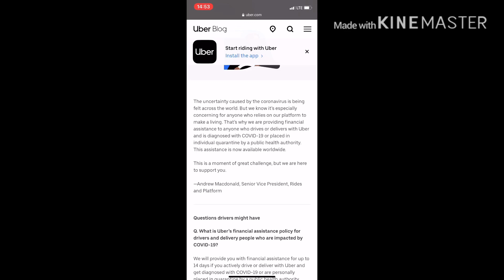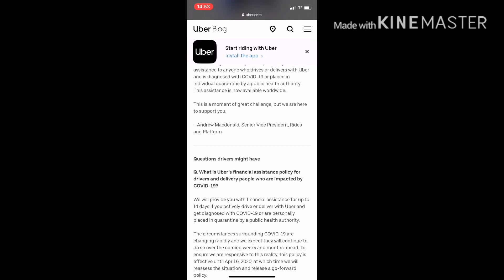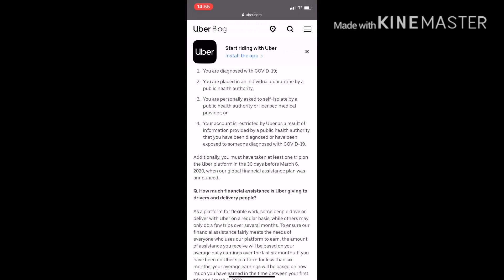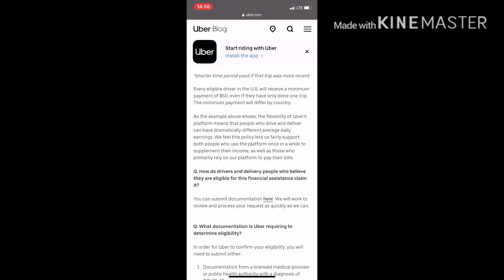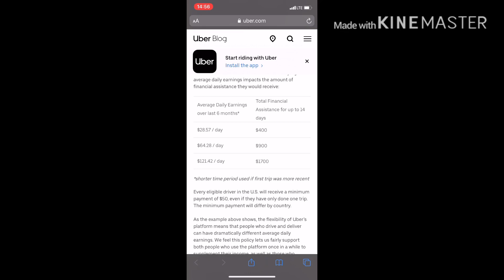Uber’s Compensation Plan To Help Drivers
I am here to help with any questions about Uber, Lyft, Doordash & Postmates..
Always be safe, don't be stupid!!

Best way to maximize earnings in Orlando and almost all markets:

*Dont Chase Surge
*Have Goals
*Work The Right Hours
*Strategize
*Don’t Take Minors
*Have a DashCam
*No Cash Rides

Best DashCam

Affordable DashCam: Awolf Dual Lens Dash Cam,2.7" Car...

Uber: I just invited you to drive with Uber. Sign up and earn $350, guaranteed, after completing your first 100 trips. See how.

Postmates: Hey! Become a Postmate and you could qualify for a promotion that guarantees you will make at least $400 for your first 50 deliveries in Orlando. here is a

Uber Eats: Get $5.00 off your 1st order or sign up to drive!! eats-stephank822ue

I'm giving you $2 off each of your first 3 Uber rides. To accept, use code 'stephank822ue' to sign up. Enjoy! Details

Free Money on Gas: I love this app for saving on gas. My code 47YDV gets us both a 15¢/gal bonus

🚫TRYP IS A SCAM 🚫
Other great YouTube Drivers: